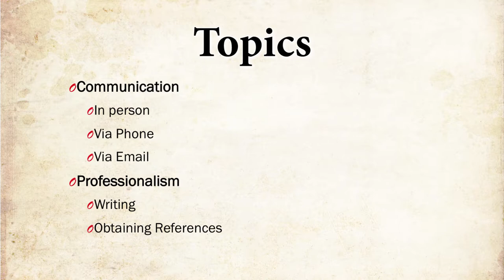Graduate School: What you know...What you think you know...What you don't know but should..."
MPH Career Development Series